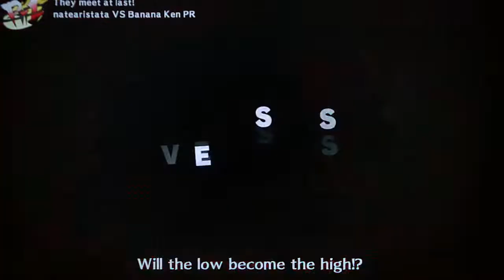P4A - I just never learn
Stubbornness so doesn't work.